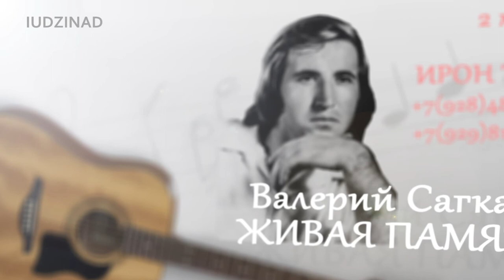Живая Память. Валерий Сагкаев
2-го Марта в ИРОН ТЕАТРЕ состоится концерт памяти Валерия Сагкаева "Живая Память" в концерте примут участие ведущие артисты Севера и Юга Осетии. Все собранные средства пойдут на памятник Валерию Сагкаеву в г. Цхинвал. Еще выпускается диск на котором мы собрали все песни Валерия Сагкаева.